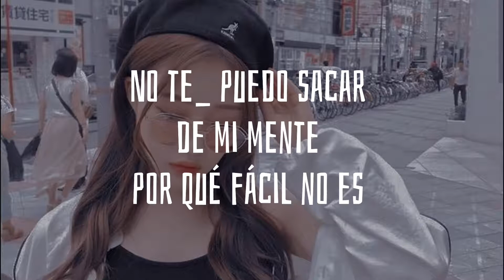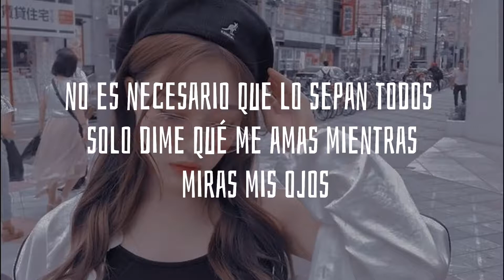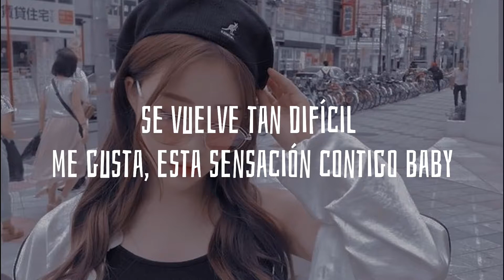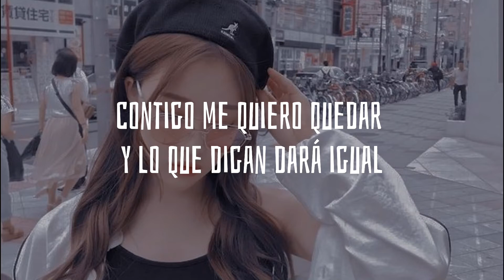RUMOR •Produce 48• Adaptación a Español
NO TE PUEDO SACAR DE MI MENTE POR QUE FACIL NO ES
ASI, DECIRTE ADIOS ADICTA A TI SOY SIEMPRE
OH NA NA NA
NADA DE ESTO LO DETENDRA
EN MI MENTE DONDE QUIERA QUE ESTÉS SIEMPRE ESTAS EN ELLA OH, NA NA

ME TIENES ARDIENDO EN LLAMAS PERO CRECE LA EMOCION
ENCERRADA ME ENCUENTRO DENTRO DE MI CORAZÓN
TODOS ESOS RUMORES QUE CORREN, CORREN, CORREN
NO PUEDO DETENERLOS SI NO ES CONTIGO, SOLO CONTIGO BOY

DIME ¿QUE DEBO HACER?
SE VUELVE TAN DIFICIL, ME GUSTA ESTA SENSACIÓN CONTIGO BABY

SEGURAMENTE ESTO ESTA MAL, LO TENGO QUE DECIR, ESCUCHA

NO ME IMPORTA DE LO QUE TU AMOR DIRAN POR QUE TODO ME DA IGUAL

RUMOR RUMOR RUMOR
GOSSIP GOSSIP GOSSIP
RUMOR RUMOR RUMOR

SI ES DE VERDAD TU AMOR SOLO DIMELO AHORA

RUMOR RUMOR RUMOR
GOSSIP GOSSIP GOSSIP
RUMOR RUMOR RUMOR

CONTIGO ME QUIERO QUEDAR Y LO QUE DIGAN DARA IGUAL

TODOS ESOS RUMORES NO QUIERO QUE SEAN VERDAD
PERO ¿PORQUÉ AHORA TUS LLAMADAS COMIENZO A EVADIR?

SI EL AMOR DA RA-TA-TA-TA
UNA MENTIRA MA-A-AS
Y EL TIEMPO CORRE SIN PARAR

NO DEJES DE INTENTAR, HAZLO AHORA BABY

TODO ESO ME HACE PERDER EL CONTROL, SON SOLO SENSACIONES DE NUESTRO AMOR

NO ES NECESARIO QUE LO SEPAN TODOS SOLO DIME QUE AMAS MIENTRAS MIRAS MIS OJOS

SIGO ESPERANDO EL DIA TAN ANHELADO EN DONDE AMBOS CONFESEMOS NUESTRO AMOR

PERO NO MIEN-TAS MAS Y DEJA QUE LOS DEMAS HABLEN DE NUESTRO AMOR

SABES QUE TODO DA IGUAL

RUMOR RUMOR RUMOR
GOSSIP GOSSIP GOSSIP
RUMOR RUMOR RUMOR

RUMOR RUMOR RUMOR
GOSSIP GOSSIP GOSSIP
RUMOR RUMOR RUMOR

"PALABRAS, QUE ENGAÑAN, SON PALABRAS QUE DAÑAN"

DIME ¿SEGUIRA SIENDO IGUAL? NUESTRO AMOR ES EN VERDAD QUE...

SIGUE SIENDO REAL

SI EN VERDAD ES AMOR

NO ME IMPORTA DE LO QUE TU AMOR DIRAN
POR QUE TODO ME DA IGUAL

RUMOR RUMOR RUMOR
GOSSIP GOSSIP GOSSIP
RUMOR RUMOR RUMOR

RUMOR RUMOR RUMOR
GOSSIP GOSSIP GOSSIP
RUMOR RUMOR RUMOR